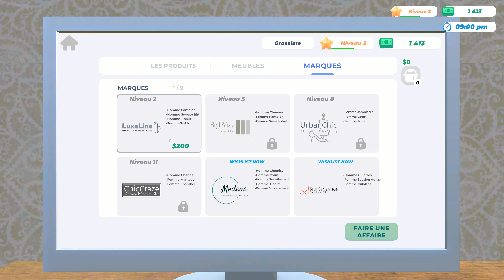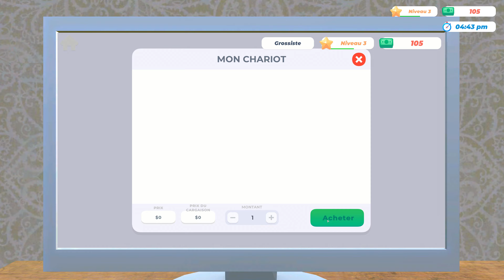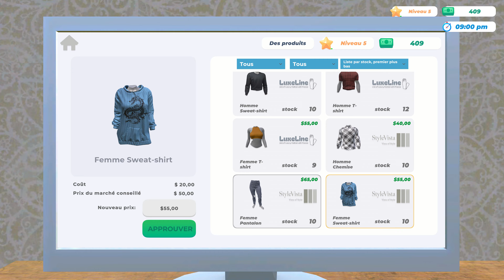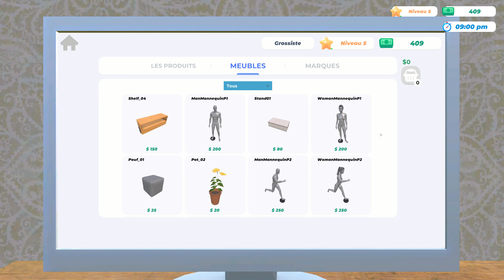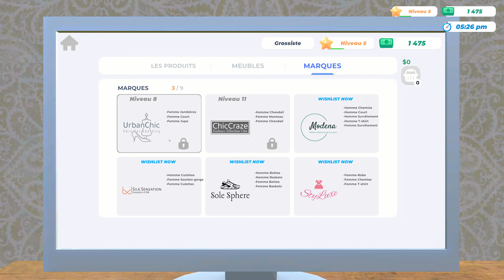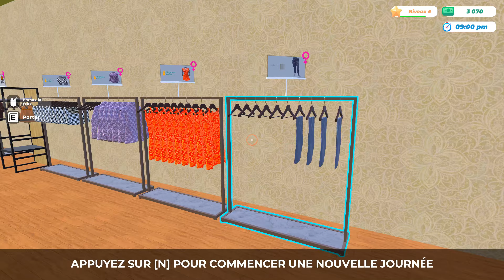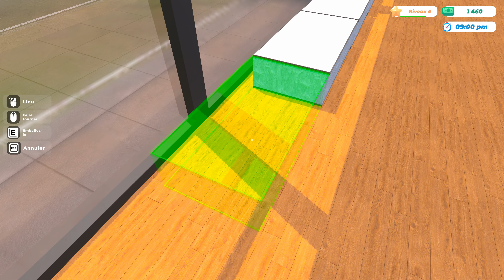Clothing Store Simulator: Prologue FR 4K Mais c'est magnifaique ma chérie !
Êtes-vous prêt à changer la direction de la mode ? Commencez à travailler avec le Prologue. Passez un accord de marque, commandez des produits, remplissez les rayons, habillez les mannequins et commencez à vendre. Pour le Prologue des produit de nombre limité vous attend.

Des Bisous !